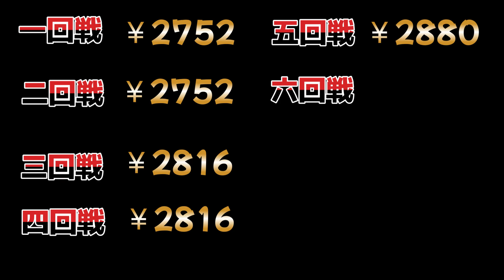【ポケモンSV】#20 ポケモンほぼど素人！ニャースのモノマネでニャース１匹でクリアを目指す！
たくさんお金取られたにゃ😭